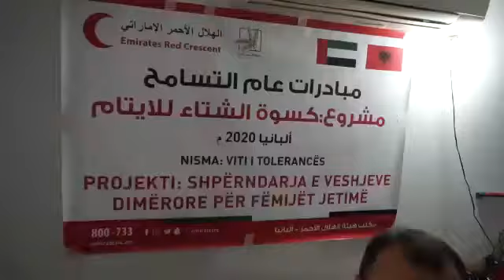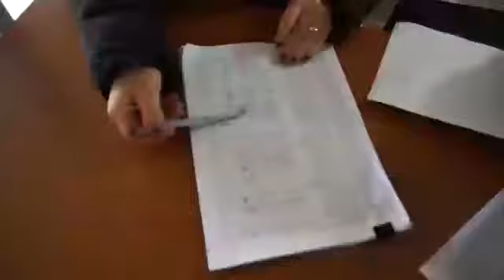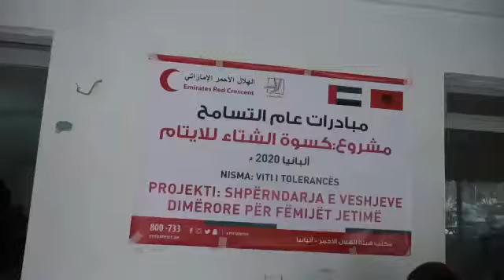بدا مكتب الهلال الاحمر الاماراتي في البانيا توزيع كسوة شتاء ل٣١٦٥ يتيما مكفولا من المتبرعين الامارات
Red Crescent Albania Office started winter clothes distribution for his monthly 3165 Albanian orphans donation